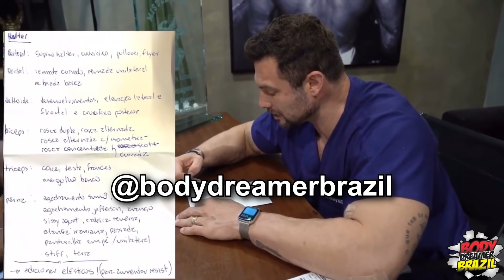MELHORES MEMES MAROMBA 8 😂 (BODYDREAMERBRAZIL) 🤣🤣🤣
📢Apoie a página usando:
👉Cupom: body